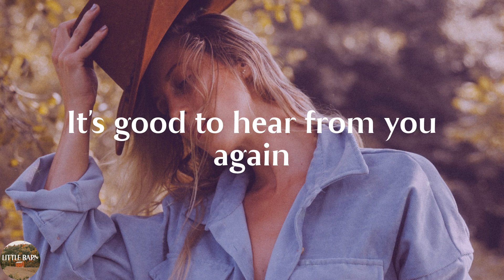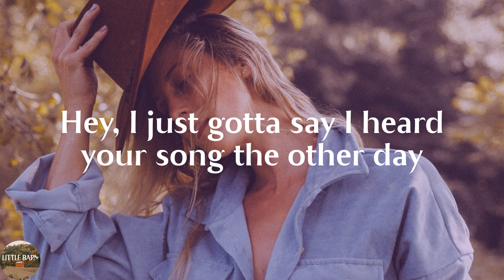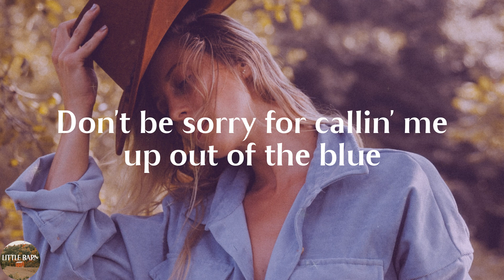Dustin Lynch - Thinking 'Bout You (feat. MacKenzie Porter) (Lyrics)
Thinking 'Bout You (feat. MacKenzie Porter) by Dustin Lynch lyric video